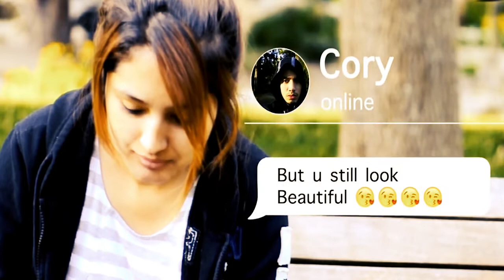Mike Malak original music - Made For Love (soft country pop, lyrics)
LYRICS DOWN BELOW - Songtext weiter unten

no original music has been used to create this video, this original  song has been entirely performed by Mike Malak & The Fakers  (c) 2017  Mike Malak for this original song, lyrics and video

I just wanna pray, you're by my side
these crazy times  can bring you down
but I feel ok  as long as you're around

My world's good  when you're with me
and this is  where I wanna be
sure we had our downs, troubles in our past
but it's clear  that we're made for love

Feels this planet is spinning  out of control
and I'm ready to give up  all of my hopes
but I know that you'll be there
when I get home...
and I know we're made for love

You love me, and I love you
and that's all that counts at the end of the day
worries come,  and worries go
but I'm alive 'cause we're made for love

'cause we're made for love